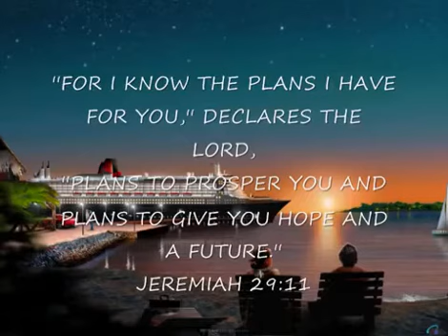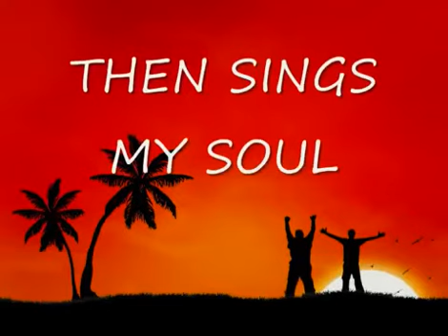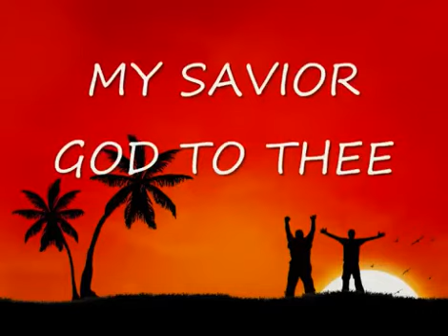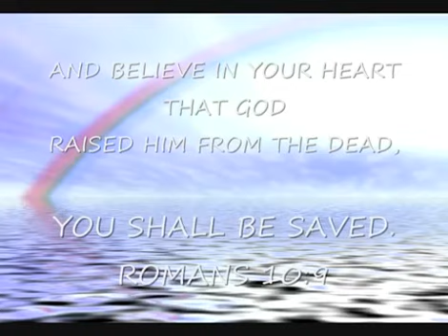Pastor Sunny Eme - OH LORD MY GOD, HOW GREAT THOU ART!!!!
In a time like this when the wicked are conspiring and confederating  against the Church of the Living God.  My soul still cries out Oh Lord my God, How Great Thou Art!!!